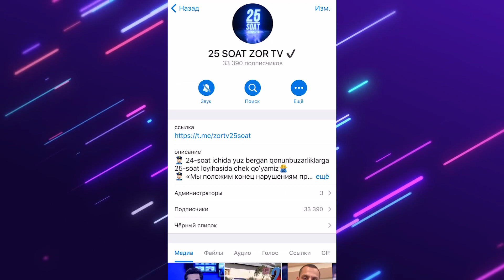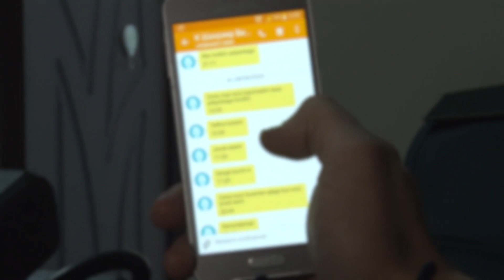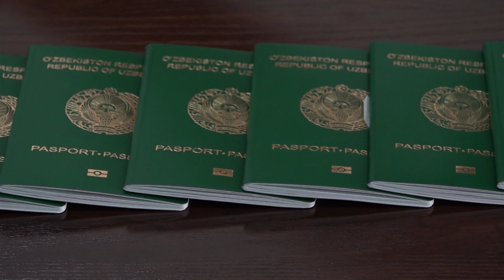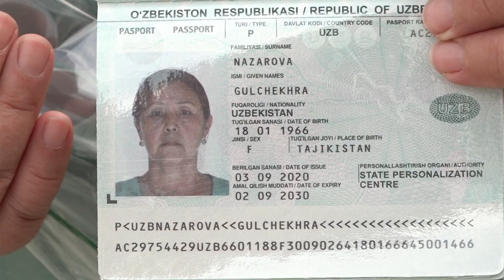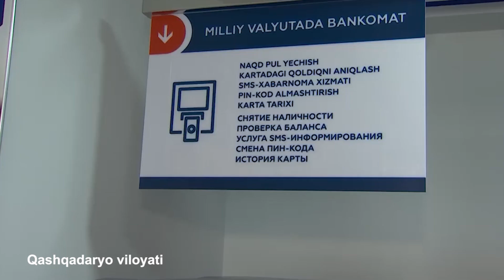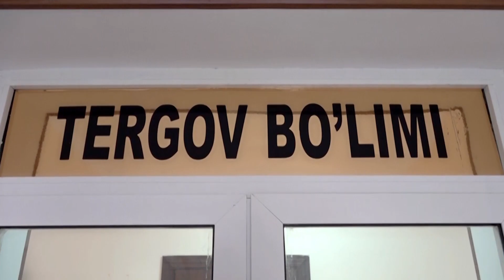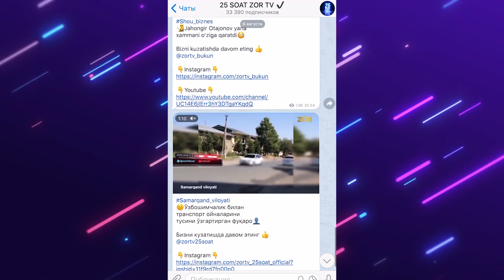25 soat 165-son (12.09.2020)